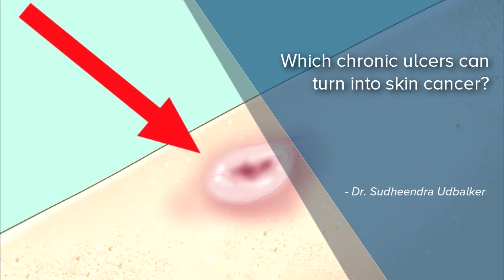Which chronic ulcers can turn into skin cancer? - Dr. Sudheendra Udbalker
Any ulcer which is long standing can turn into a skin cancer. Ulcers which are seen in a burnt scar are known to have a higher chance of malignancy over a period of several years. So anytime you are having a scar which is long lasting and show some increase in the size or some changes in the surface, bleeding it is always good to consult a doctor so that you would be analyse these things and handle these things early before they can become a major problem.